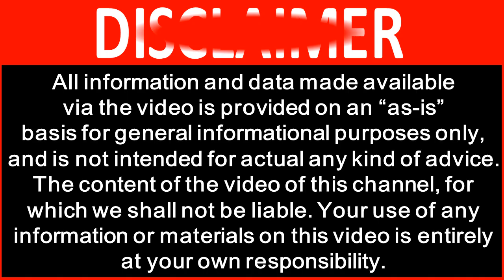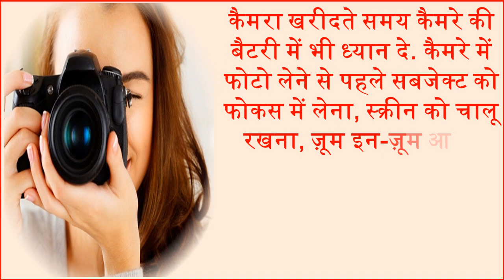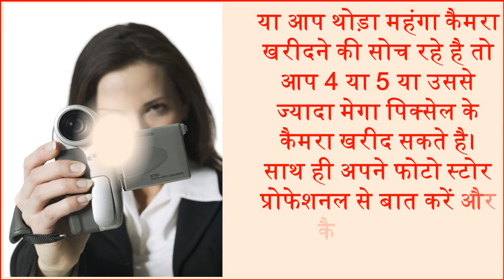डिजिटल कैमरा लेते समय इन बातों का रखे ध्यान Select Digital SLR Camera Guide to Buying DSLR Camera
आज के समय में हर कोई फोटो खींचने का शौकीन हैं। कैमरे के माध्यम से ही हम अपनी लाइफ के कुछ ख़ास पलों की यादों को कैप्चर करते है। कैमरा खरीदने से पहले यह जान लेना काफी जरूरी होता है कि कौन सा कैमरा लिया जाए और कैमरा खरीदते वक्त किन बातों का ध्यान रखा जाए।  आज आपकी इन्ही सब बातों को ध्यान में रखकर हम आपको बताएंगे कि एक अच्छे और बेहतर डिजिटल कैमरे का चयन कैसे करे. In today's time everyone is fond of photographing. Through the camera, we can capture the memories of certain moments of our life. But it is not appropriate to buy a camera without thinking of anything. Today we will tell you how to choose a better and better digital camera.